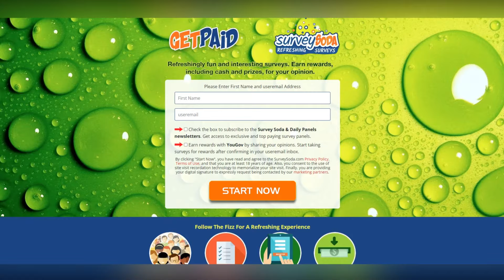Drama Unfolds on Vanderpump Rules: Scheana Shay Exposes Jax's Dark Side Towards Brittany & Jax Opens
In this episode of Vanderpump Rules drama, Scheana Shay drops a bombshell about Jax Taylor, suggesting he has a monstrous side and says very unkind things to Brittany. Meanwhile, Brittany reveals what truly scares her. Plus, Jax dishes on his new bar venture. Tune in for all the juicy details and behind-the-scenes drama!